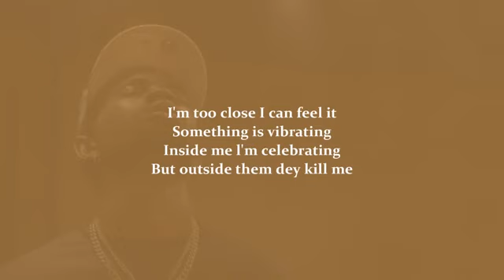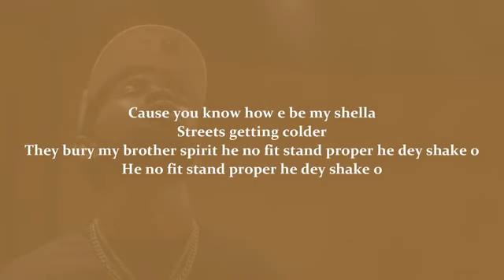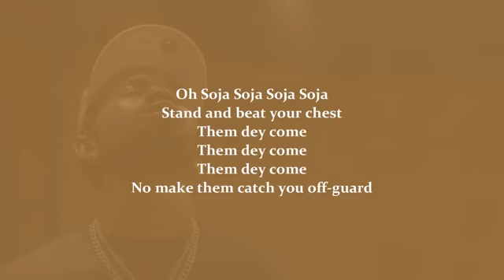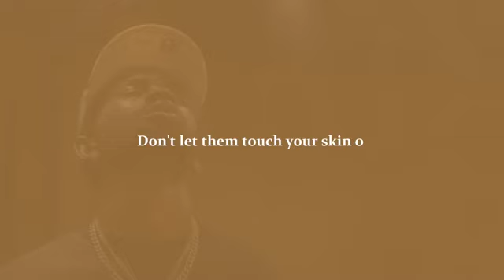Black Sherif__Soja (Official video lyrics)